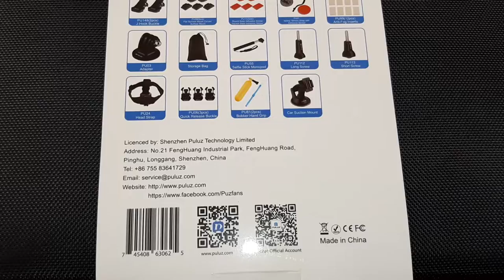UNBOXIN 51 Piece Combo Kits Accessory For Action Cameras